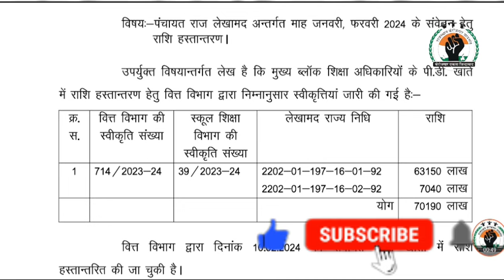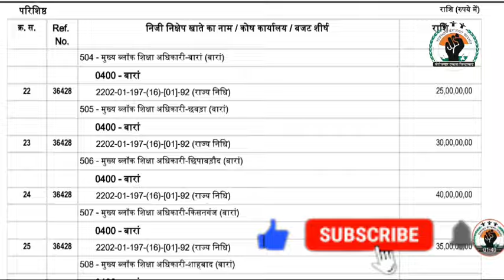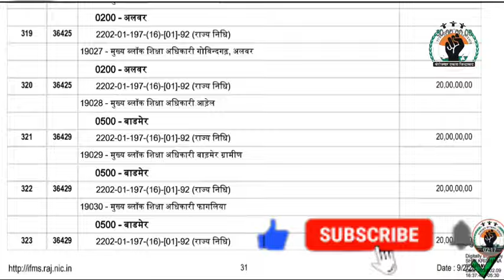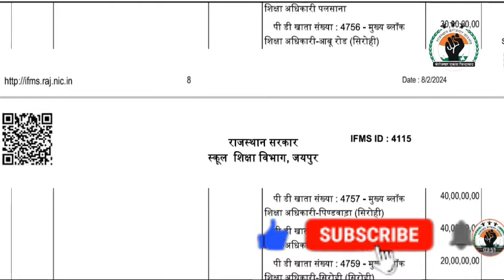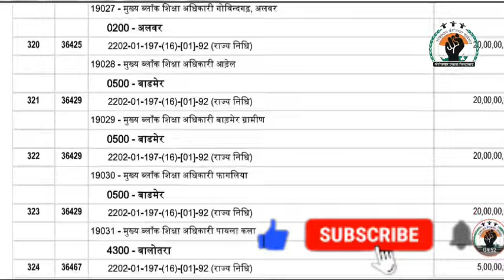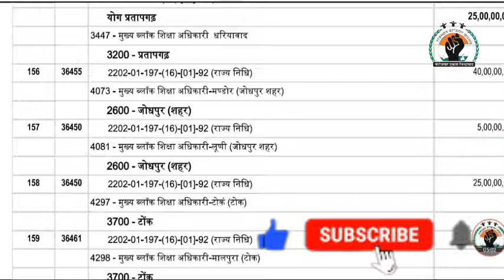पंचायत शिक्षक /विद्यालय & पाठशाला सहायक / पैराटीचर के मानदेय भुगतान को लेकर PD खाते में राशि आवंटित